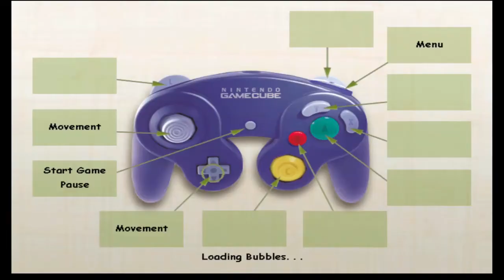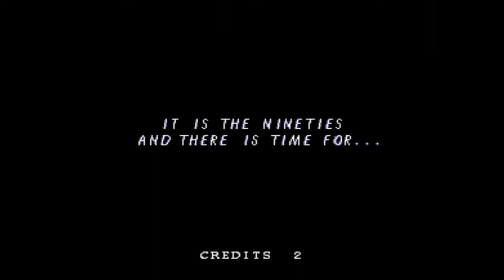The Magenta Falcon's Arcade Gameplay Mash-up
Hello Hello Hello!!! I had the urge to play some of these classic arcade games and no way to find them so I found a classic collection and recorded some footage for yuh:) Let me know if you like this type of content in the comments down below because I can go on about how fun and how much I love them all day long.

Games Included in this collection are Defender, Joust, Smash TV, Klax, Bubbles, and Toobin.